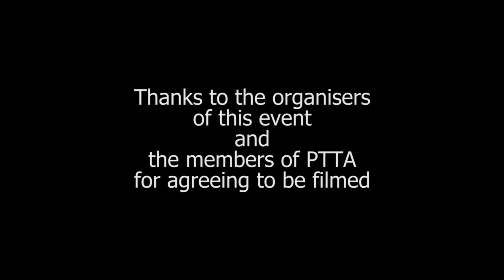2019 Children's Hardbat Final: C. Bradford vs L. Suffolk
We run 12 week coaching sessions. The last session is traditionally a hardbat tournament. It's a bit of fun using bats covered in sandpaper and a good way of helping our kids learn about control and bat angle and to think about what they are doing. You can't just topspin loop everything with hard bat!

18 players took part in this event. Top table was played with the winner calling out change. Losers moved one way, winners the other so there's a rapid change of opponent with plenty of opportunity to get to the top tables.

The final is one match played to 15. Our final this time was Caleb Bradford who made the final last year and plays for Preston Colts and Riverside D in our league and Luke Suffolk who made the semi-final last time and who plays for Ribbleton A.

All the kids enjoyed the night and it's a real challenge for them which makes them think and adapt.